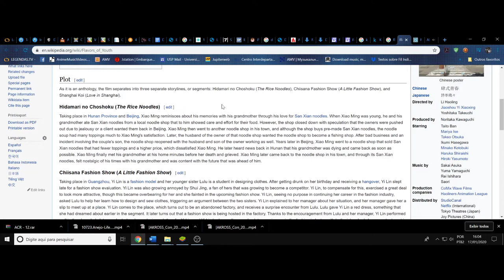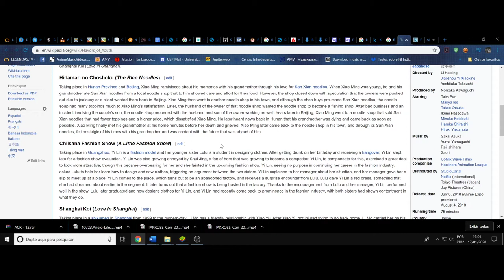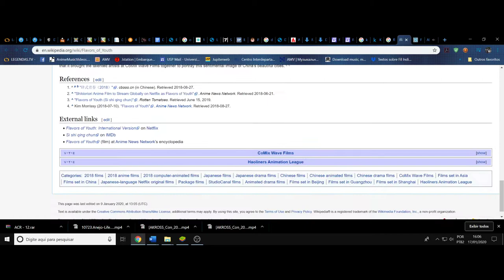(FD) Flavors of Youth. O sabor do contexto juvenil